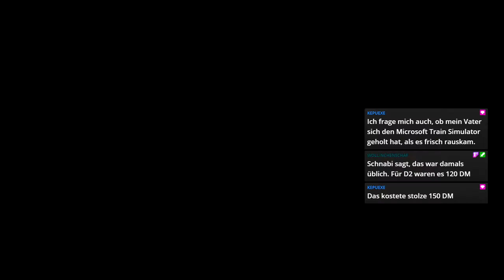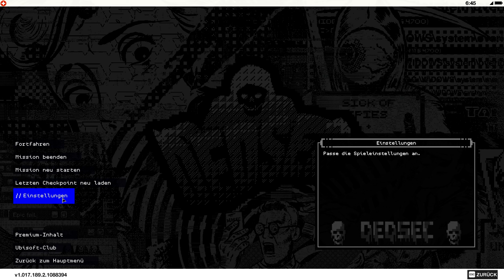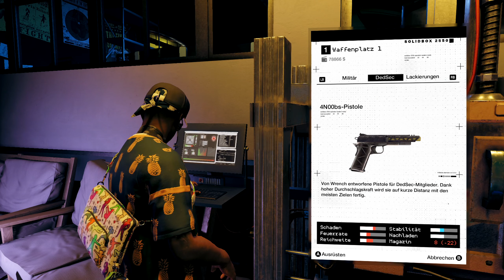17 - Peacemaker zockt live "WATCH_DOGS 2" [GER] [BLIND]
Livestream-Aufzeichnung zum Spiel "WATCH_DOGS 2" von 2016. Das Spiel wurde von Ubisoft Montreal entwickelt. Publisher: Ubisoft.

(Steam).

Spielhandlung von WATCH_DOGS 2:
Nach den Ereignissen von Chicago wird San Francisco die nächste Stadt, in der das ctOS (engl. central Operating System) installiert wird, das jeden mit allem verbindet. Der Hacker Marcus Holloway wird für ein Verbrechen bestraft, das er nicht mit dem aktualisierten ctOS (ctOS 2.0) begangen hat, das ihn als Verdächtigen kategorisiert. Indem das System heimlich den unschuldigen Bürgern von San Francisco schadet, beschließt er, mit der Hacker-Gruppe DedSec zusammenzuarbeiten, um das ctOS 2.0 und die Firma Blume, welche dahinter steht, auszuschalten. Marcus tritt der Hacker-Gruppe DedSec bei und arbeitet mit den Hackern Sitara, Wrench, Horatio und Josh zusammen und nutzt ihre Fähigkeiten, um korrupte Organisationen und Unternehmen zu entlarven, die gestohlenen Daten des ctOS-Personals für ihre eigenen Zwecke zu nutzen. Das Spiel beginnt damit, dass Marcus, auch bekannt durch seinen Hacker-Alias „Retr0“, einen Test durchführt, der verlangt, dass er sein eigenes ctOS-Profil löscht. In DedSec aufgenommen, wird er auf eine Kirche namens New Dawn aufmerksam gemacht, die als kriminelle Organisation operiert, danach dient Marcus hauptsächlich dazu, das Bewusstsein für die Ziele der Hacker durch Social Media und Hacks zu wecken, um genug Computer zu bekommen, um Blume zu Fall zu bringen. Schließlich stolpern sie über die Existenz einer unterschwelligen Nachricht und Bellwether, einem Datenmanipulationsprogramm, das von Dušan Nemec, Blumes CTO, mit ctOS-Daten gefüttert wird, um die Weltfinanzen und Politik zu manipulieren. Später gelingt es DedSec, Raymond „T-Bone“ Kenney zu rekrutieren, der entschlossen ist, Blume drei Jahre nach dem Angriff auf das ctOS in Chicago zu bekämpfen.